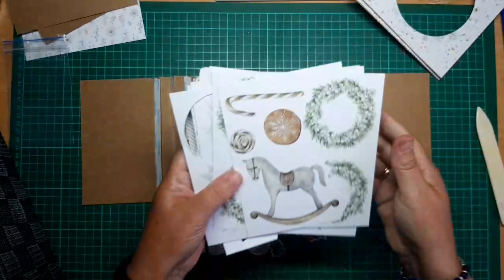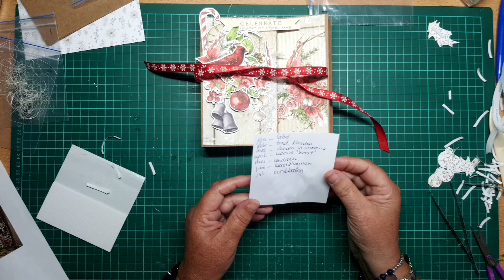FBLive - 12 months of Christmas juli - 4 juli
Tijdens deze uitzending gaat Tiets jullie inspireren voor de nieuwe 12 months of Christmas van juli en maakt ze het thema bekend.